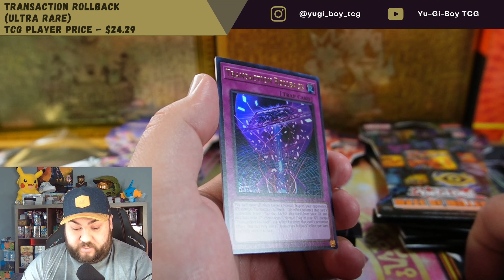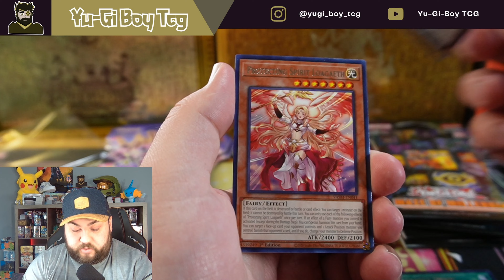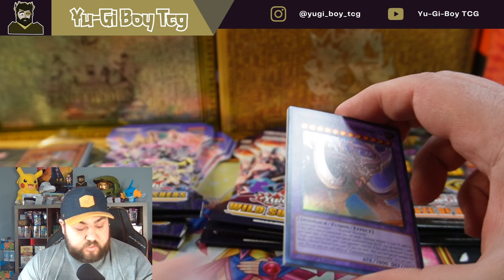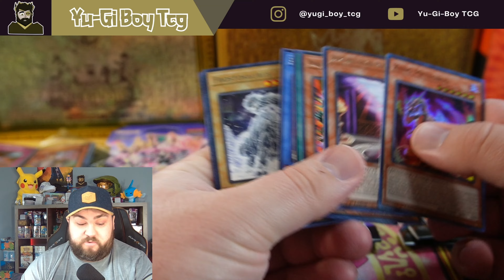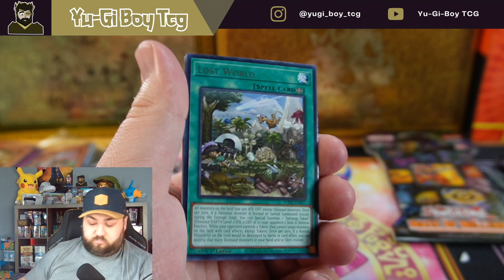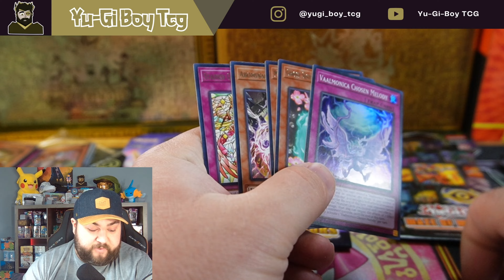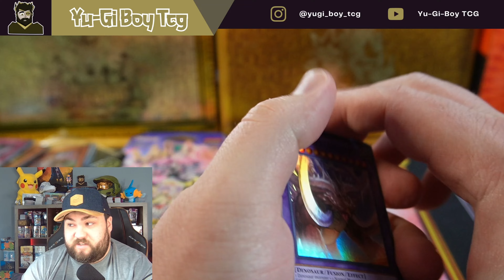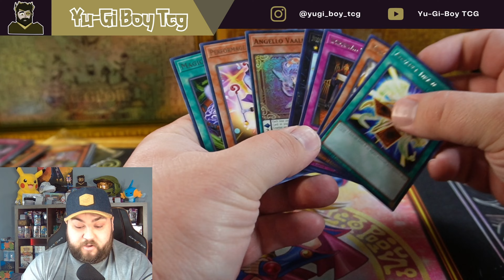Yu-Gi-Oh! Collector Rare Blister Pack Opening!!!!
Opening some awesome blister packs that can have Collector Rare's in them !!! Valiant Smashers and Wild Survivors!!!